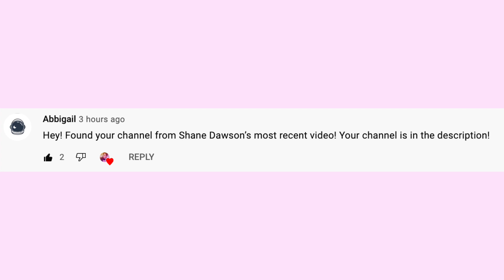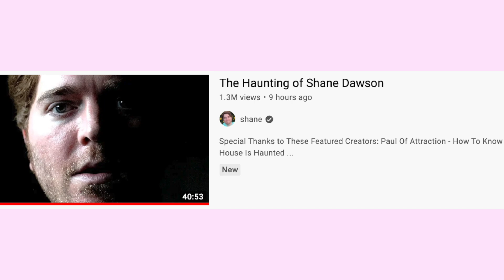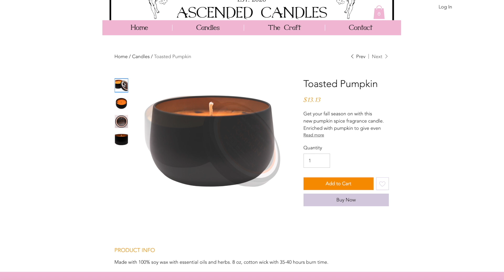THE HAUNTING OF SHANE DAWSON AND ME?!!!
Dude did this actually happen?!!! 😱

Here I talk about the amazing new series of ShaneDawson and him featuring me. I share my walk-through psychic experiences and what I've also discovered and show PROOF of my predictions. ...and doubters thought I was crazy 😂

⚜️ Have paranormal issues and need help? I can help you for FREE! Go to my official website to send me a paranormal advisory request and I will help you if I can.